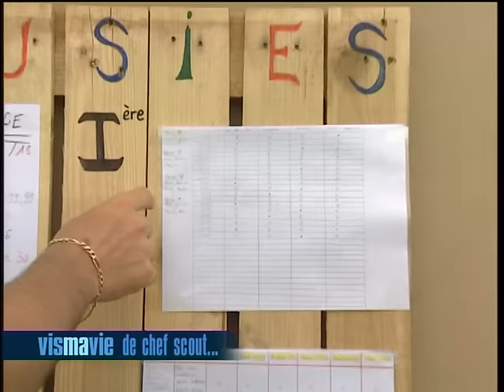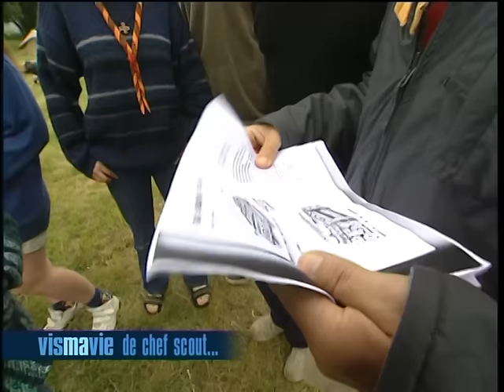"Le scoutisme, c'est ringard" - Vis ma vie